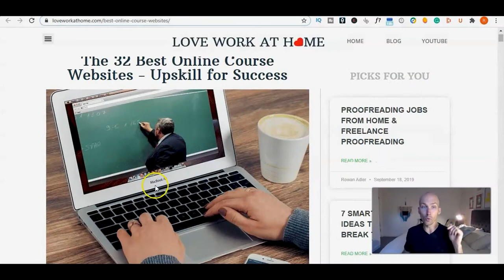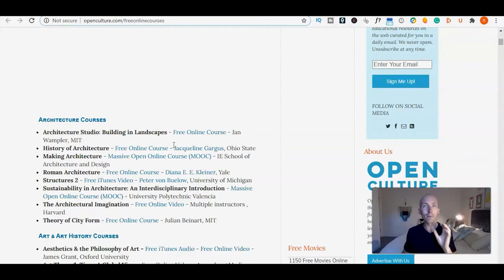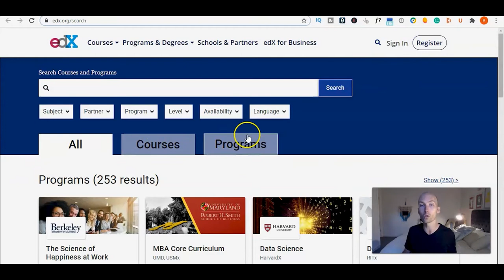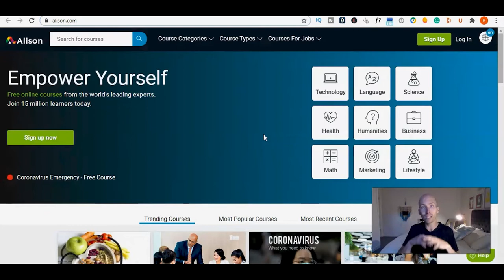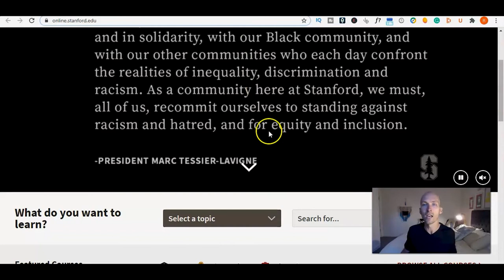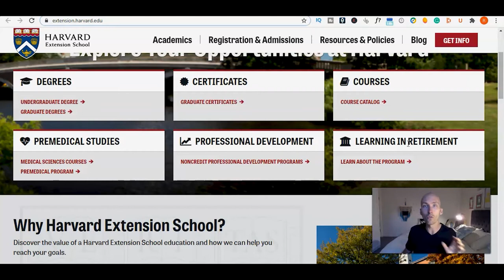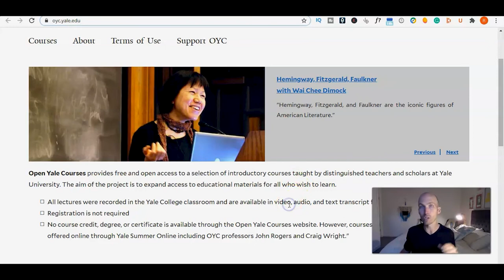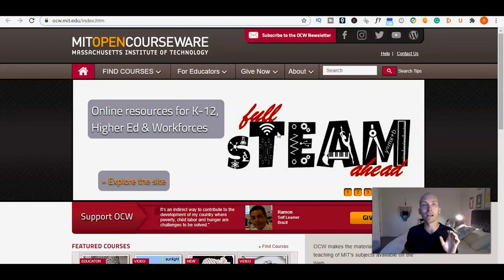10 MORE Of The Best Online Course Websites - Learn & Earn From Home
For the full collection of 32 online course websites, check out the blog linked here from LoveWorkAtHome.com

In this video Rowan shares some super helpful information on 10 of the best online course websites.

In the previous video Rowan looks at
1. LinkedIn Learning
2. Coursera
3. Udemy
4. Udacity
5. Khan Academy
6. Codecademy
7. Bloc
8. Iversity
9. SkillShare
10. General Assembly

In this video Rowan looks at:
11. Open Culture Online Courses
12. Academic Earth
13. edX
14. Alison
15. iTunesU
16. Stanford Online
17. Harvard Extension
18. Open Yale Courses
19. UC Berkeley Class Central
20. MIT OpenCourseWare
These are 20 of the best online course websites and they all offer something different from free 10 minute courses to online nanodegrees and full degrees.

Rowan’s mission for LOVE WORK AT HOME (LWAH) is to help you find work life balance and freedom by sharing ways to make money online, find a work from home job or start an online business.

We hope we can serve you well.

★★★ FOLLOW LWAH ★★★